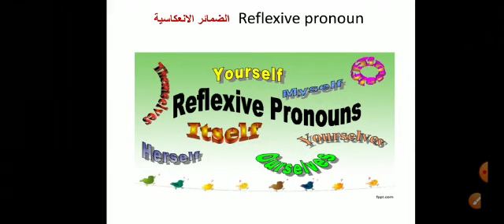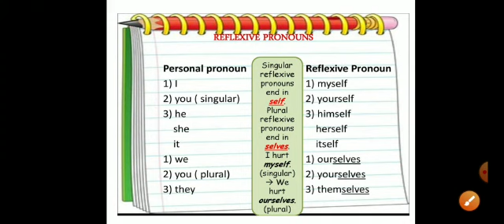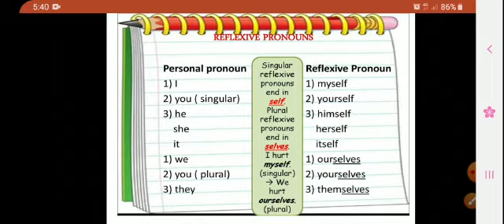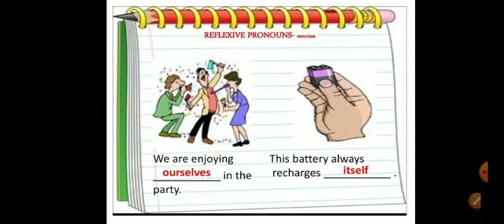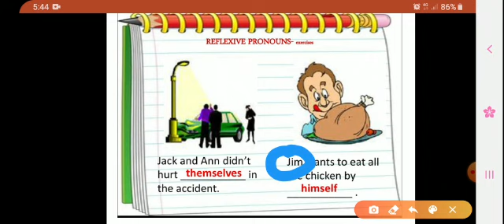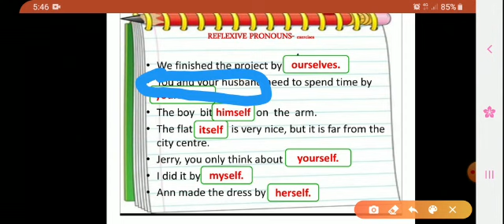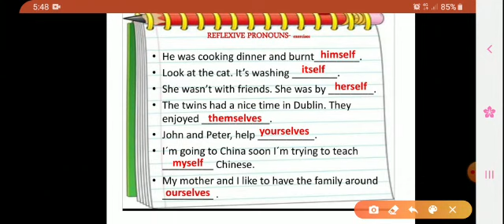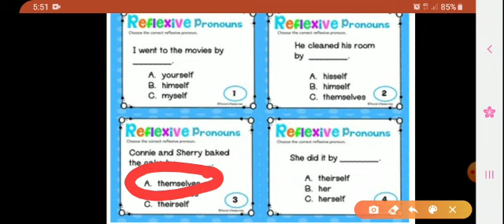9th grade /Grammar (reflexive pronouns)